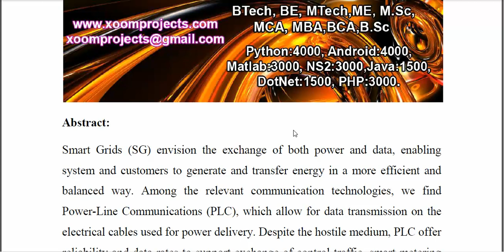Topology Based Machine Learning Predicting Power Line Communication Quality in Smart Grids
IEEE PROJECTS 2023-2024 TITLE LIST
From Our Title List the Cost will be,
Python=4500/-
Mininet=5000/-
Dot Net Project =2500/-
Java Project=2500/-

Support Including Packages
* Complete Source Code
* Complete Documentation
* Complete Presentation Slides
* Flow Diagram
* Database File
* Screenshots
* Execution Procedure
* Video Tutorials
* Supporting Softwares

Support Specialization
* 24/7 Support
* Ticketing System
* Voice Conference
* Video On Demand
* Remote Connectivity
* Document Customization